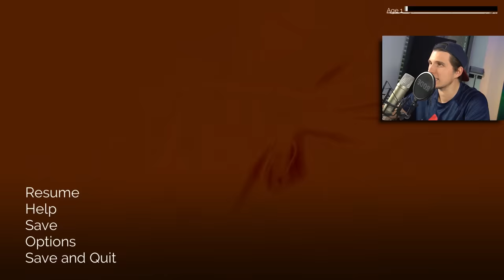Der DINOSAURIER Simulator KEHRT ZURÜCK!